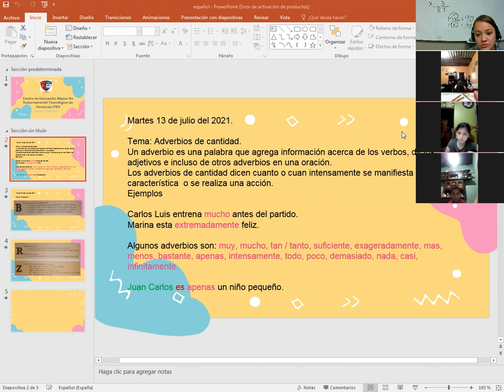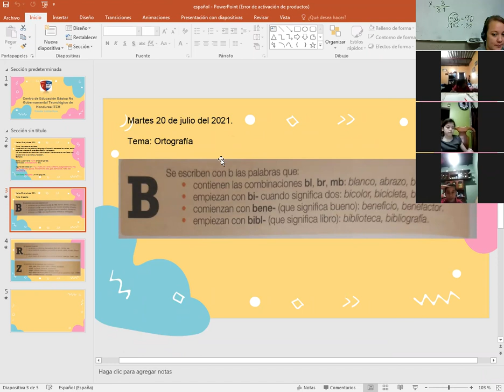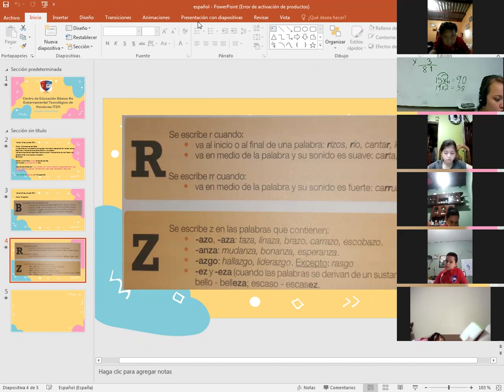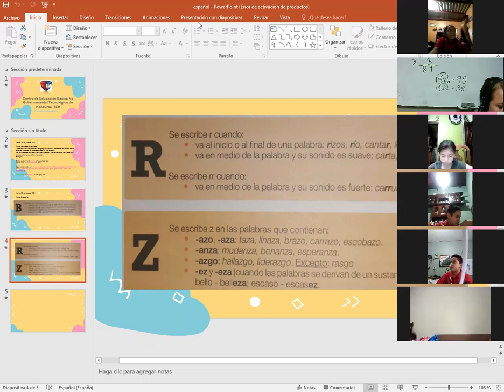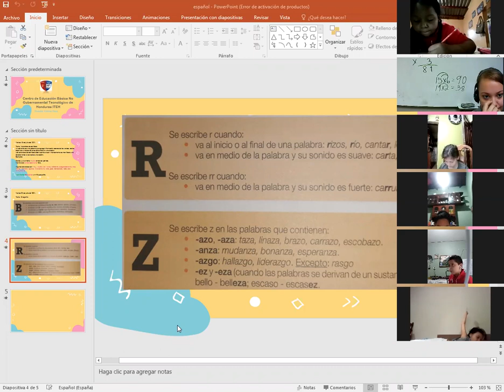ESPAÑOL, OROTGRAFIA, 3ER GRADO, 20 DE JULIO